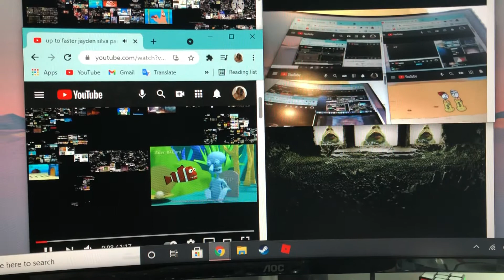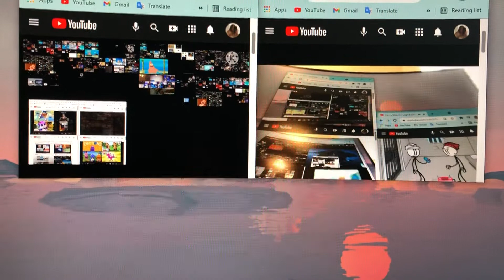Up to faster